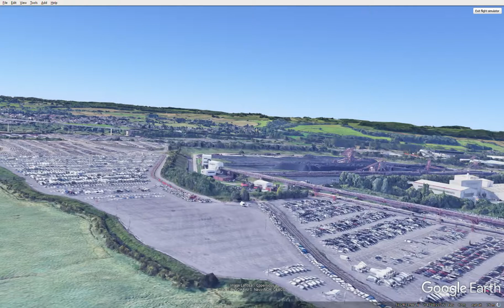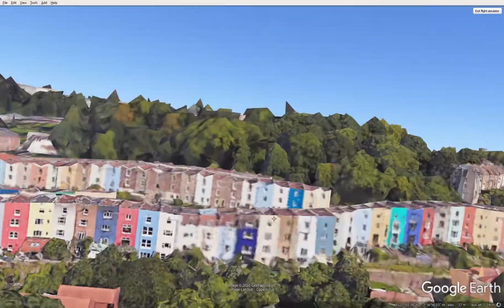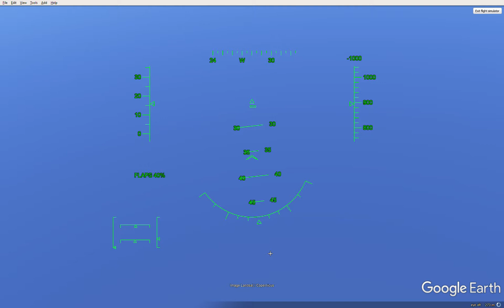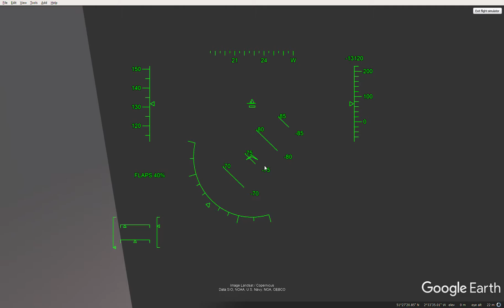Flight to Bristol, UK on Google Earth with Wayne Krantz soundtrack!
Not the most obvious combo, soundtrack from Wayne Krantz's "Write Out Your Head" album to accompany a Google Earth flight sim taking in the delights of Avonmouth, the Avon Gorge, Clifton suspension bridge and assorted Bristol landmarks before a rather inelegant crash. YMMV